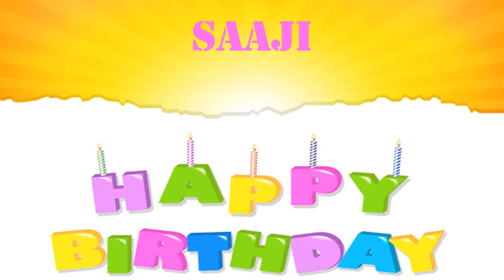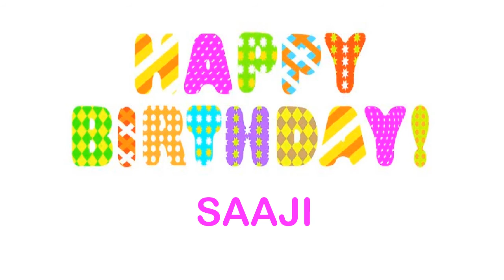Saaji wishes Mensajes